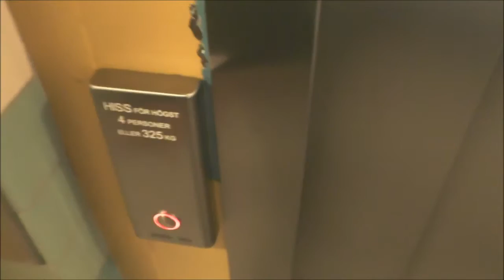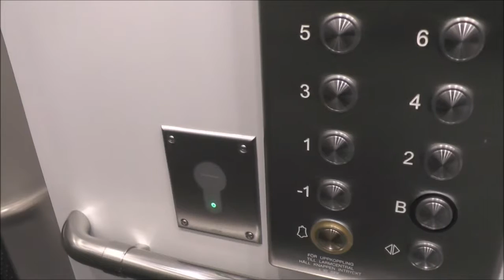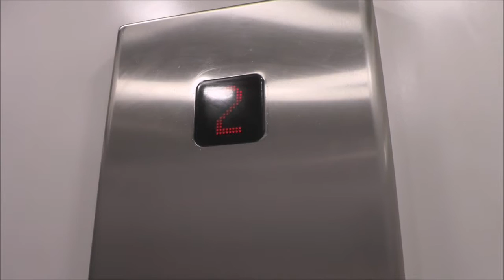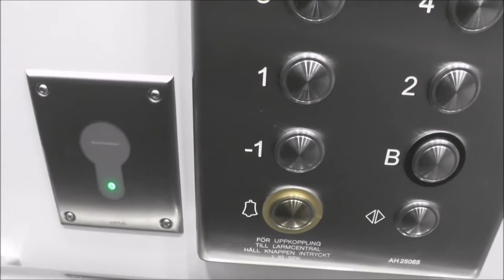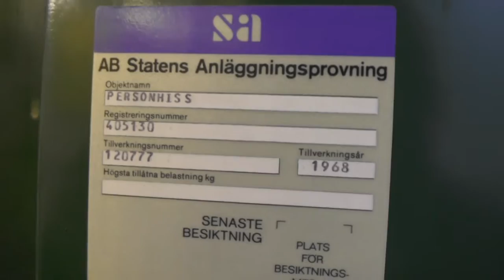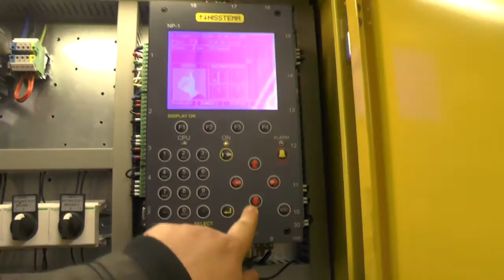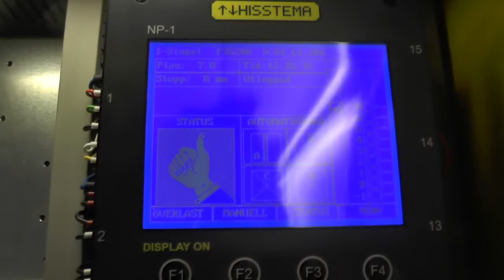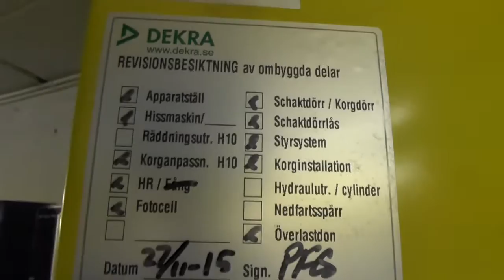My first ever modernsied elevator! Take a look what It turned out to be!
Yes! I was in practice as part of my studying to become an elevator technichian. The education I am going trough is one year long and ends in june, when I hopefully works as an elevator Tech, giving you more views on elevators from work. The practice itself occurs between 16/11 to 22/12 and I do it on Amsler Hiss AB. In the first two weeks, I spend time helping on an elevator modernisation here, wich took Three weeks in total and were finnished last friday, when this video was recorded, one week early. and it will be open for public tomorrow.

Also starting tomorrow (if I get healthy, that is) I will now follow Another Tech with alot of knowledge and expreience of old elevators, Learning about them while we serve and repair elevators we encounter everywere in Stockholm county (From Södertälje to Norrtälje and from Ekerö to Lidingö) and I will following him for a while. Hopefully I can get great footages, if we have time to spend filming elevators and machine rooms. Dunno what I will face, but still looking forward to it. Totally deserves geeting up at 05:45 every morning!

In bottom line: Don't try this at home - ask a technichian first!

Manufacturer - Tillverkare: Schlieren
Moderniser - Moderniserat av: Amsler Hiss
Rebuilt year - Ombyggt år: 2015
Serial Number - Tillverkningsnummer: 120777 - AH 25065
Capacity - Maxlast: 325Kg (~716lbs.) - 4 Persons
Floors - Våningar: 9 = -1 B 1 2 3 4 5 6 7
This elevator was modernised once Before by Magnussons Hiss in 1999. That mod survived in 16 years, while the original elevator survived in 31 years.

Location - Address: Äspholmsvägen 37, Stockholm (Skärholmen) SWEDEN - SVERIGE